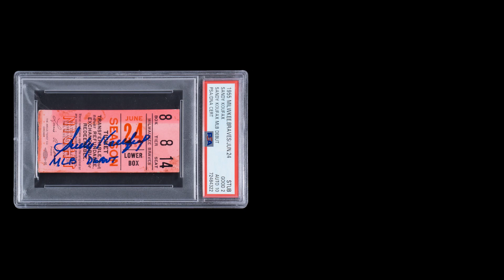SANDY KOUFAX MAJOR LEAGUE DEBUT TICKET with JOHN THRASHER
Sandy Koufax ticket collector John Thrasher stops by The Memorabilia Network studio to talk to Dan Nelles about the incredibly rare Sandy Koufax Major League Debut signed and inscribed ticket stub. The only autographed ticket from this game ever authenticated by PSA/DNA